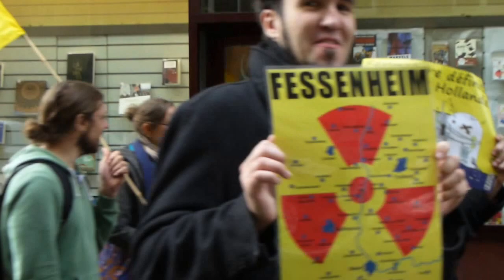Défilé "fermons Fessenheim" à Strasbourg le 7 mars 2015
Défilé anti nucléaire dans les rues de Strasbourg en hommage aux victimes du nucléaire (Tchernobyl, Fukushima..) et pour la fermeture de la vieille et dangereuse centrale de Fessenheim au bord du Rhin dans le Sud de l'Alsace.

Grande pétition (en français-allemand-anglais) des associations anti ‪#‎nucléaire‬ alsaciennes pour fermer ‪#‎Fessenheim‬ !
Adressée à François Hollande cette pétition reprend les raisons de sécurité et de sureté qui imposent la fermeture urgente de cette vieille et dangereuse chaudière, à signer ! svp renvoyez ce lien à vos contacts :